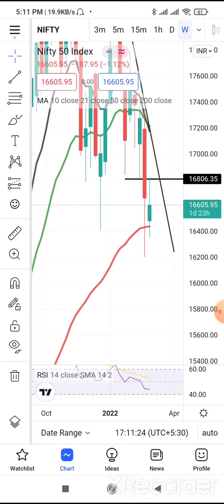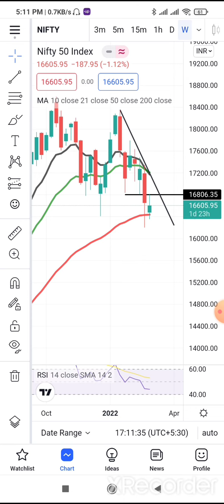Expiry Special Nifty ldeval for 3 mar 2022 || Moneygrow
Heartly Welcome –
In this video I Share my view on Realityofstockmarket

Or
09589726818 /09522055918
for want to learn in best backtested 100% profitable setup and screener for jackpot stocks. open a account through upstox or Aliceblue and send me screenshotfor lifetime support.

Money Grow | Money Grow Plan | Money Grow Kya Hai? | Money Grow Business Plan

How to grow income money grow income how to start option trading with money grow
money grow option trading

“BEFORE @MONEYGROW THIS CHANNEL NAME WAS SHAREKNOWLEDGER AND AFTER iGrow”
In this Channel we discuss about how to GROW INCOME resources and Create Wealth for future, Every Day we discuss about STOCKMARKET Specially for#trendingfnostock and nifty & Bank nifty.

I am not a SEBI registered advisor neither Analysist.